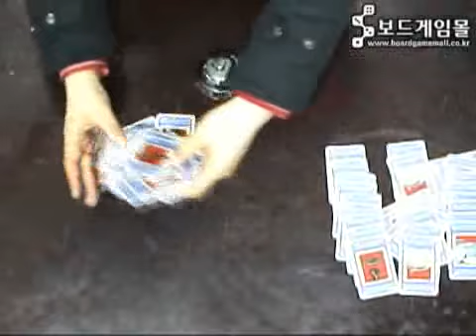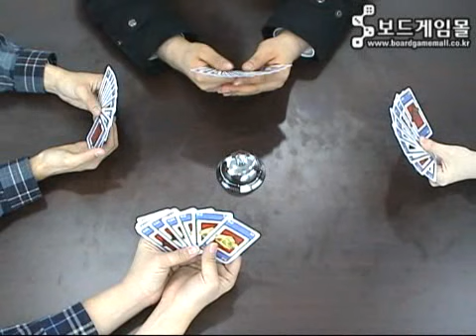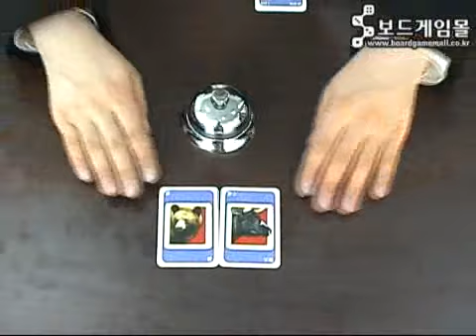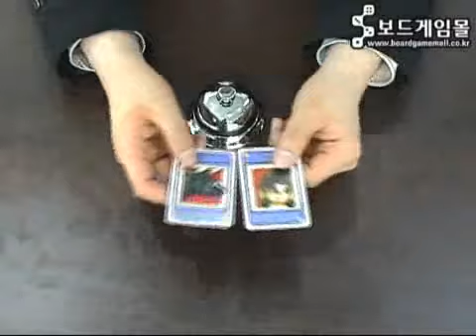[description] 핏 딜럭스 Pit deluxe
새벽 시장바닥의 경매현장!

새벽녘... 어슴프레한 안개를 뚫고 시장 한 구석에서는 그날 올라온 싱싱한 농작물들을 경매합니다. 그 들은 목청 높여서 자신이 사려고 하는 물품의 대금을 외쳐댑니다! 정말 목청이 떠나가도록...

실시간 카드 게임
Pit는 이 시장바닥의 모습을 리얼하게 그려냈습니다. 이제 여러분은 자신이 가진 자원중에서 가장 마음에 드는 것을 모을 수 있습니다. 그 것도 실시간으로요. 생각할 것은 같은 종류가 몇개가 있느냐는 것이죠. 그리고, 과감하게 그 숫자를 외쳐댑니다! "둘!", "셋!"... 여기저기서 소리가 터져나오죠? 그 들이 원하는 것이 나와 같다면, 거래를 해보세요. 여러분이 원하는 것을 얻을 때까지... 쭈욱~~~

너무나 간단하지만, 너무나 재미있는 Pit! 발매된지 100년이 지났지만, 그 재미는 여전합니다. 모든 자원을 모아서 가볍게 종을 울려주는 재미~ 놓치지 마세요~